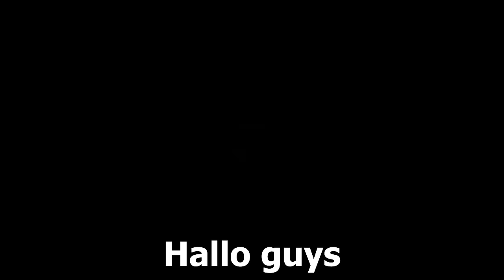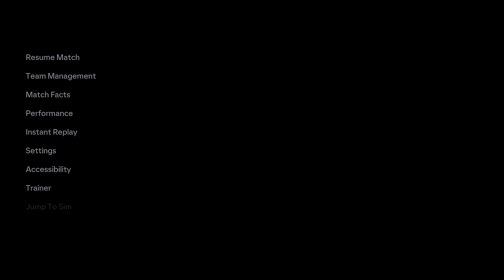FC 24 Manchester United Career Mode EP1...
What do you guys think of Manchester United's rebuild under Sir Jim Ratcliffe's INEOS takeover?

This FC 24 gameplay is recorded on PC in 4K 60fps

Can Erik ten Hag survive the rest of the season in the Premier League?

Sir Jim Ratcliffe completes deal to buy Manchester United minority stake.
British billionaire Sir Jim Ratcliffe's deal to buy a 27.7 per cent stake in Manchester United has been completed; the deal enables him to take control of football operations after the minority investment was announced on Christmas Eve.

Can we bring Man United to the top of the Premier League?
Win the Champions League? Let us find out

Can we make Man Utd the World's Best Club in FC 24 Career Mode!

Key Players: Onana, Rashford, Højlund, Garnacho, Amad Diallo, Antony, Martinez, Fernandes, Mount, Maguire, Varana, Casemiro, Mctominay, Dalot, Wan-Bissaka, Mainoo and more

Enjoy this FC 24 MANCHESTER UNITED REBUILD!!